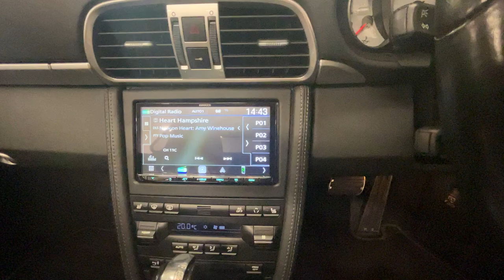Stereo Upgrade To Match Porsche 911 Performance - Wireless Carplay DMX8021DABS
This Porsche 911 997 Gen2 needed something special. Accutek in Winchester replaced the factory stereo with KENWOOD's DMX8021DABS wireless and wired Apple CarPlay, Android Auto, Android Mirroring, and DAB car stereo.

Here at Accutek, we are committed to providing the best products, services, and installations available in the car electronics industry. With most of our work coming from recommendations and repeat business, you can trust that we provide quality, professional service.

KENWOOD's Pro-Install Dealers advise you on the right fit for your vehicle with our exclusive CarPlay and Android Auto multimedia car radios. With vast experience in providing excellent customer service and custom bespoke installation solutions for almost any vehicle, they ensure the best possible product experience.

Accutek
Unit B Foundry Yard, London Road
Kings Worthy
Winchester, SO23 7QG